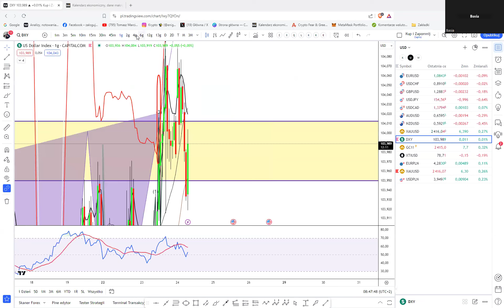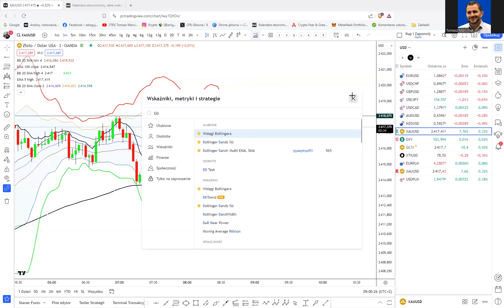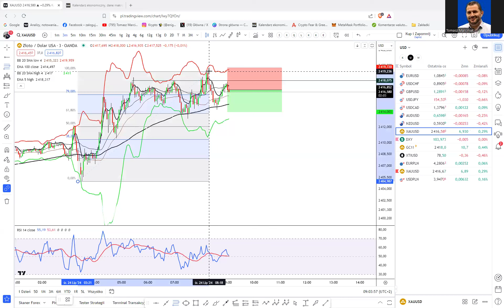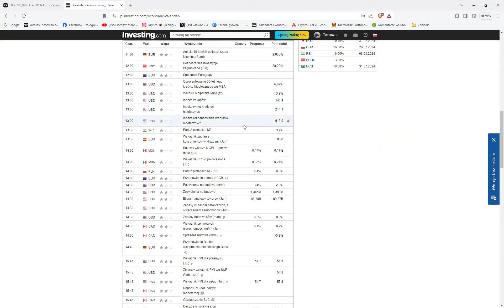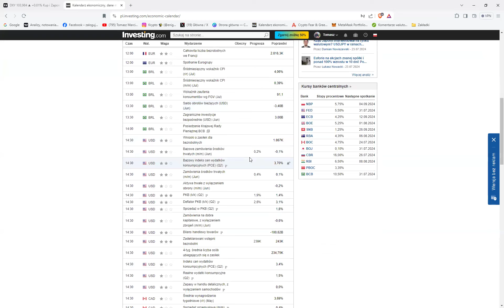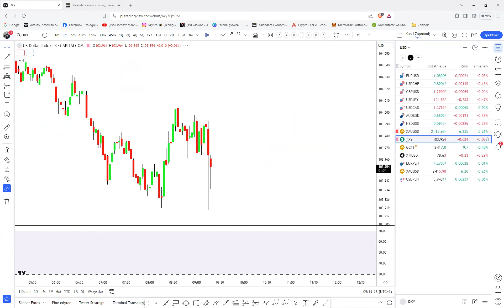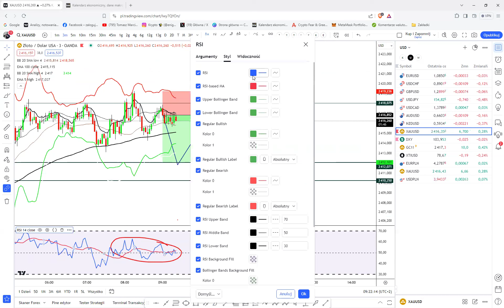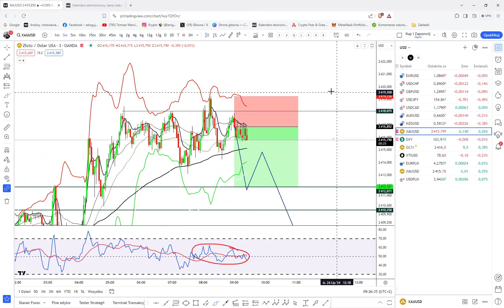Sesja Londyn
Edukacja